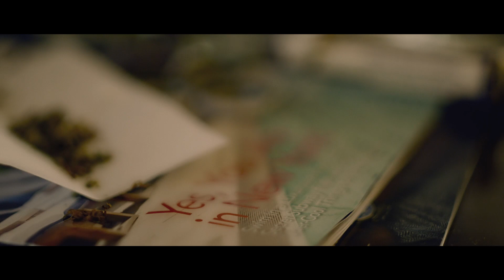EZ Forest - Turn Up (Official Video)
EZ Forest's "Official Video" for his new single "Turn Up" off his soon coming Debut EP "Rise of the Set".